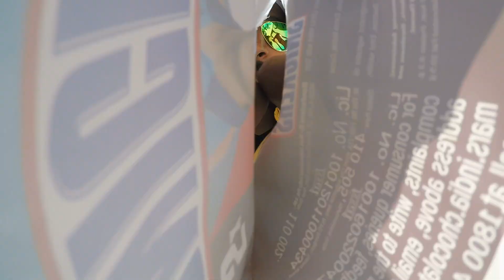PIN VALLEY IN SPITI | MUDH VILLAGE IN SPITI VALLEY | NILESSH FAGNIAA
Hi,
Today from Kaza in Spiti Valley we travelled to Pin Valley and went to last village in Pin Valley i.e Mudh Village ...This was our last day in Spiti Valley from after that our return Journey Started.

In this video you will watch : Pin Valley in Spiti , Mudh Village in Spiti Valley,mudh village,mudh village pin valley,Pin valley national park,pin valley trek,pin valley in winter,pin valley mud village,mud village pin valley,spiti valley,spiti valley pin valley,traveller,travel vlogger,daily vlog,travel vlog,travel blogger,blogger,travel in india,himachal pradesh,himachal vlog,himachal tour,spiti valley road trip,spiti vlog,spiti valley vlog,spiti valley in winter,indian vlogger,india travel vlog,spiti valley road trip winter